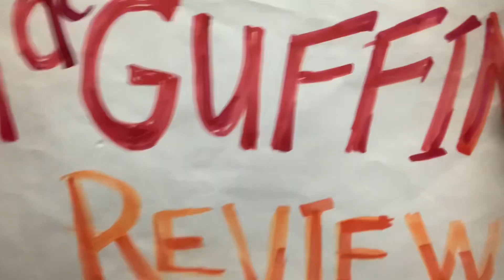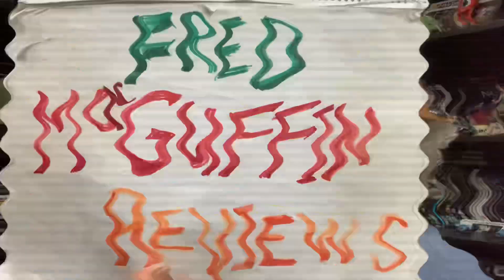Long Weekend (1978) - Movie Review by Fred MacGuffin